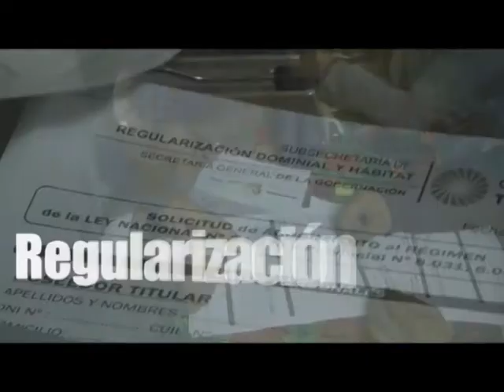Temporada 2017 - Programa Nro 35 - Carlos Trayán - Pte. C.A.C. Y Prop.